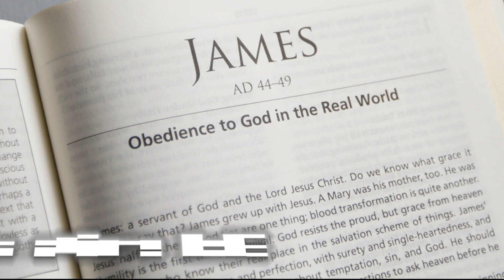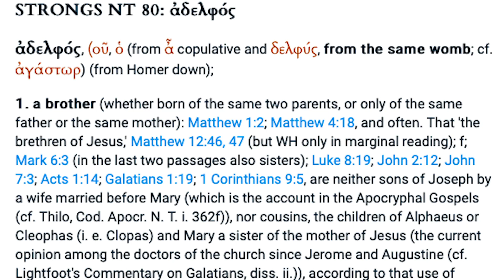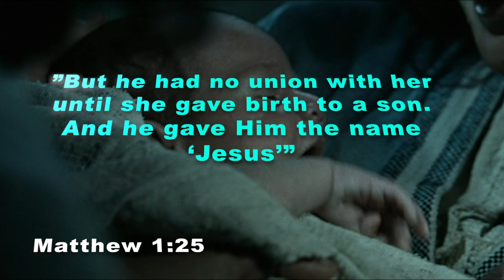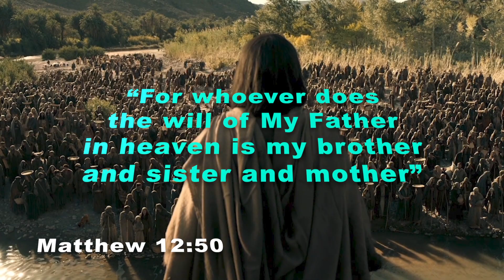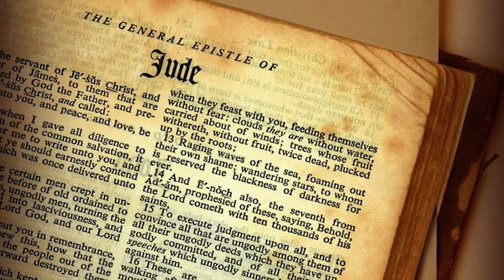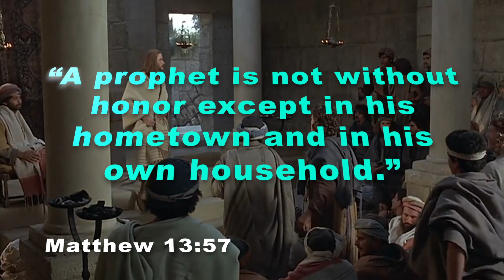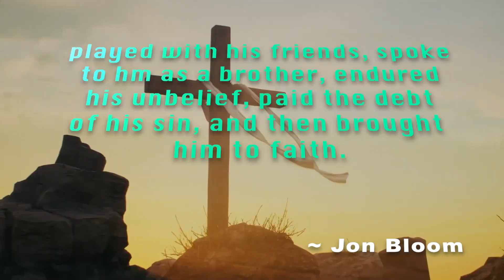Jesus' Siblings | The Truth They're Trying To Hide From You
Although the Bible mentions Jesus' siblings many times in different books, different attempts suggest that the Bible does not mean what it is plainly stating that Jesus had half-brothers and half-sisters who were the children of Joseph and Mary. In this short video, we take the Biblical defense of the truth concerning Jesus' earthly family.
Thanks